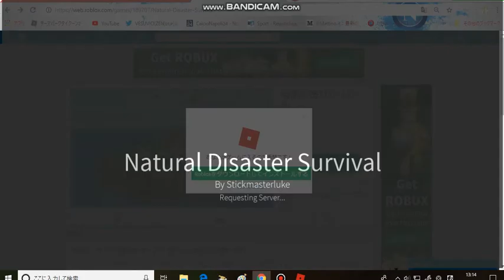Roblox 自然災害ゲーム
やってみた